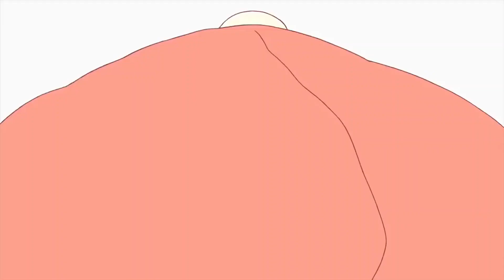Les CLICHÉS dans les ISEKAIS !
Si j'ai dis que je mettrais des liens en desc et que j'ai zappé bah… dommage…

Bonjour,
Aujourd'hui, on va parler des clichés dans les isekais. De l'univers aux personnages secondaire en passant par le protagoniste et le titre, voyons quel est le pire d'entre eux !
J'espère que la vidéo vous plaira et sinon tant pis.